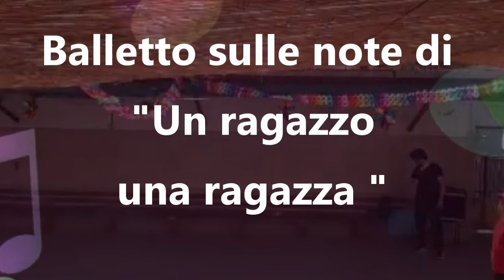Balletto Un ragazzo una ragazza 0